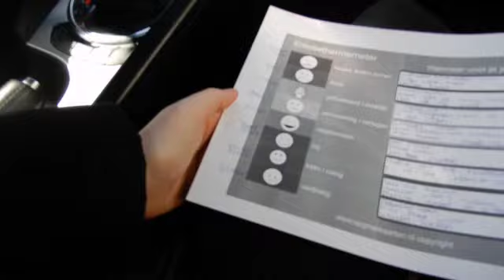DAG VOOR DE OPERATIE🙈🚑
WAT VOOR SERIE ZAL IK GAAN BEGINNEN?